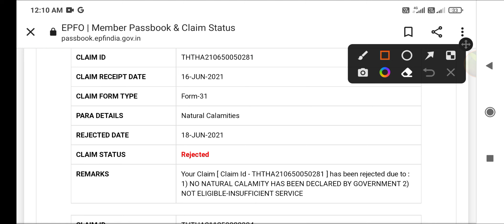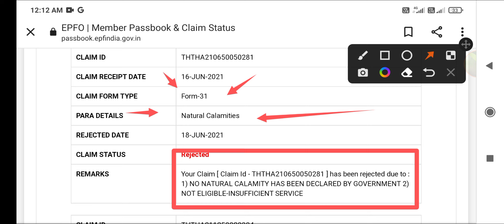PF Rejected No Natural Calamity Has Been Declared By Government | PF Advance Claim Rejected Telugu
Hi all, In This video Information About EPFO,
Employe Provident Fund Organization
PF Claim Rejected No Natural Calamity Has Been Declared By Government
PF Advance Claim Rejected
PF Claim Reject Due To Natural Calamities
Natural Calamities PF Rejected
No Natural Calamity Has Been Decelared Government of India
Not Eligible Insufficient Service

PF Claim Rejected Telugu
EPFO Information Telugu
UAN Information Telugu
EPFO Information Telugu
EPFO New Updates Telugu
PF Rejected No Natural Calamity Has Been Declared By Government | PF Advance Claim Rejected
INFORMATION Telugu Channel